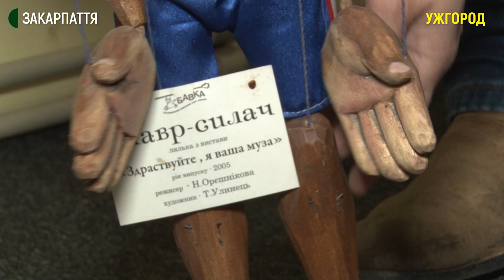Ляльки з майже 40-ка вистав зберігаються в Закарпатському театрі ляльок "Бавка"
Ляльки з майже 40-ка вистав зберігаються в Закарпатському академічному обласному театрі ляльок "Бавка". Про це Суспільному розповіли головна художниця Паола Полуденна та лялькар-декоратор Роман Кадар. Вони кажуть, що усіх персонажів власноруч виготовляють в цехах театру.